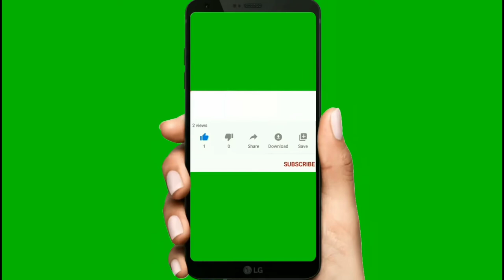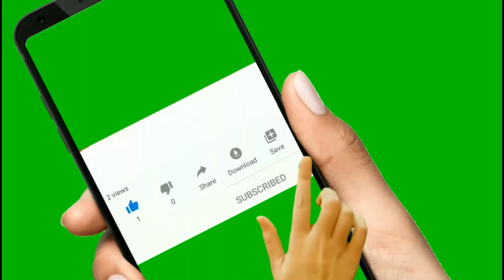Phonics "Rab the Crab"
Phonics involves matching the sounds of spoken English with individual letters or groups of letters. For example, the sound k can be spelled as c, k, ck or ch. Teaching children to blend the sounds of letters together helps them decode unfamiliar or unknown words by sounding them out.

It's a reading and spelling tool for teaching the basic relationship between letters and the sounds they make. Linking sounds with letters of the alphabet is called phonics. There may be only 26 letters in the alphabet, but those 26 letters actually make over 40 different individual units of sounds.

Every syllable in every word must contain a vowel. The vowels are: a, e, i, o, u, and y (although y is a consonant when at the beginning of a word). When "c" is followed by "e, i, or y," it usually has the soft sound of "s." Example: city.

All Deals

shapes stories
abstract shapes
for kids
fairy tales
traditional stories